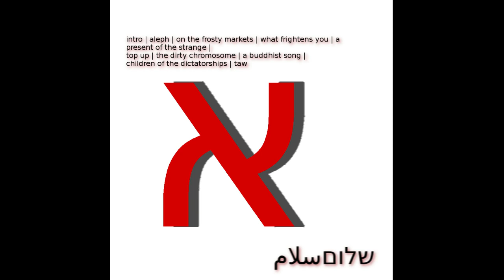9 - Children of the dictatorships [Album: Aleph English version]